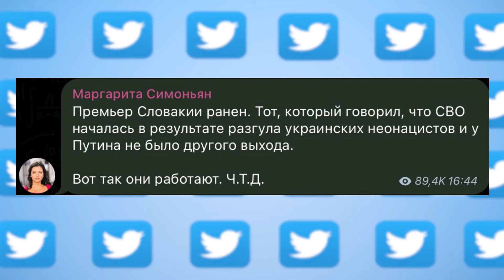HEADLINES "ДЕНЯТ с В.Дремджиев", 15.5.2024 с Владимир Тодоров, Михаил Миков, Манол Пейков